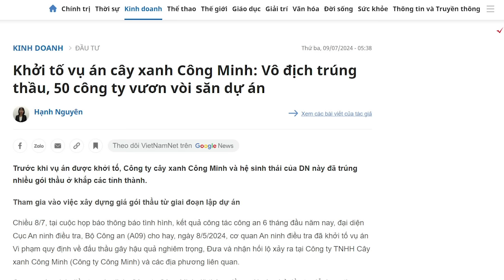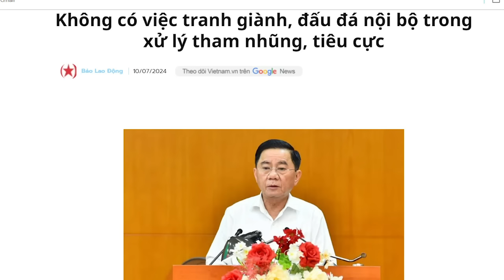Bị Tô chủ tịch tung “liên hoàn cước”, Trần Cẩm Tú vẫn gắng gượng “tau khỏe có chi mô”!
Đang bị Tô Lâm đánh liên hoàn cước nhưng Trần Cẩm Tú vẫn gắng gượng nói “không có chi” cũng là điều dễ hiểu, bởi lâu nay, dù đánh giết nhau tàn nhẫn nhưng có bao giờ Chính quyền này thừa nhận công khai đâu? Chỉ có báo chí tự do là thông tin đầy đủ và chính xác.